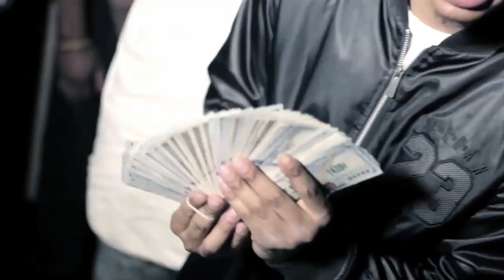Big Ricky - Big Tippin feat Lom Frenchie x Emb Frankie